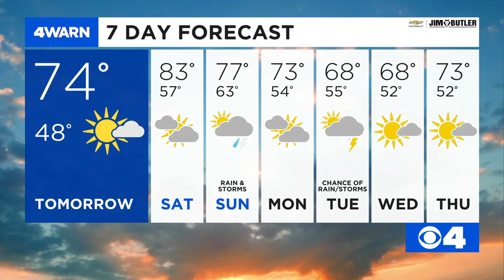News 4 Afternoon Update: April 30, 2020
A St. Louis County attorney is threatening to sue if the county decides to extends its stay-at-home order. Lieutenant Colonel Mary Barton was sworn in Thursday as St. Louis County's new police chief.